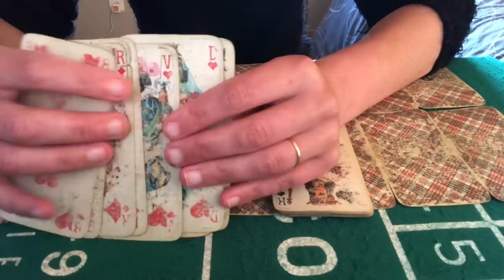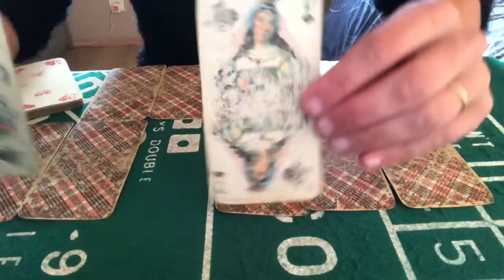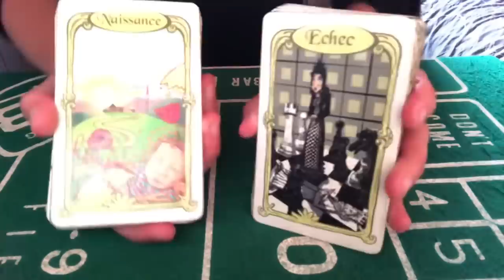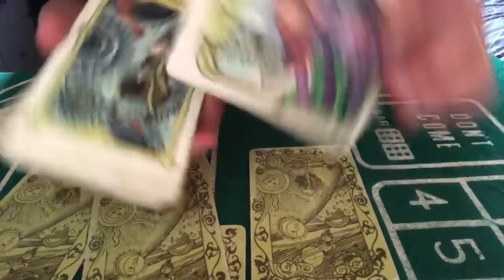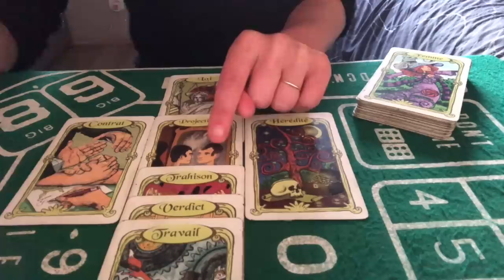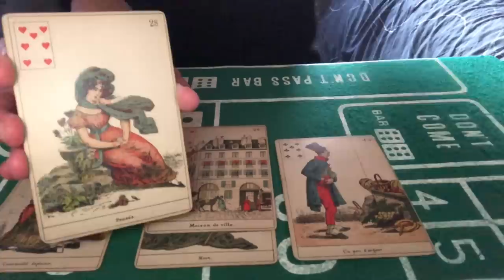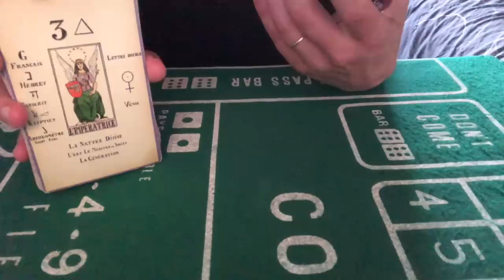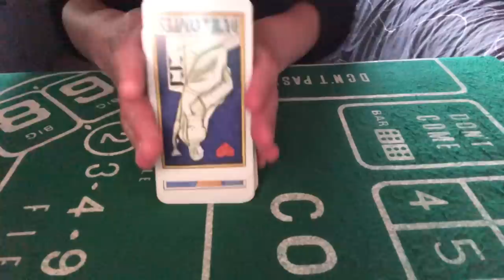TIRAGE DU JOUR 2 JUIN 2023 ( tension, dualité,conflit en amour? Au travail en famille? Zennnnnn!)👍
Tirage du jour 2 juin 2023